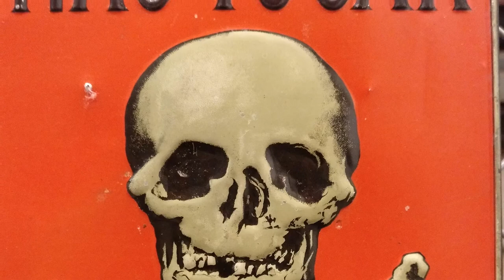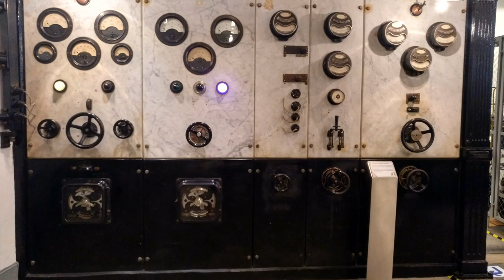Museu Natural da Electricidade - Seia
"Conheça o Passado, o Presente e o Futuro da energia eléctrica.

O museu revela-se como uma viagem na história da electricidade dando a conhecer o desenvolvimento tecnológico e industrial na produção de energia eléctrica durante o século XX."